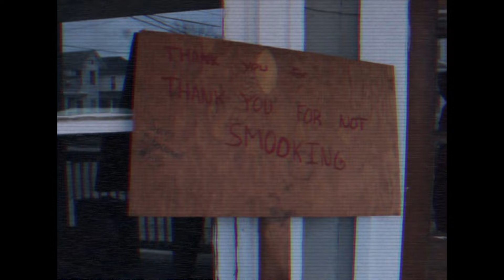Jay Gatzby - Me & Mary Jane (Official Music Video)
A JakeSeb Production

Directed by @JakeSebb

Find Jay Gatzby on...